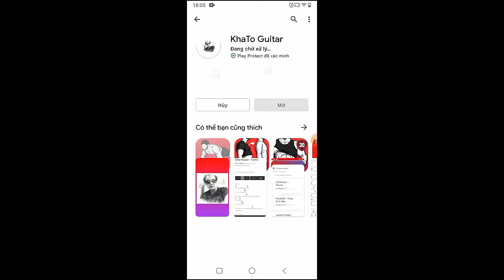Kane Brown - Bury Me In Georgia | Guitar Tutorial